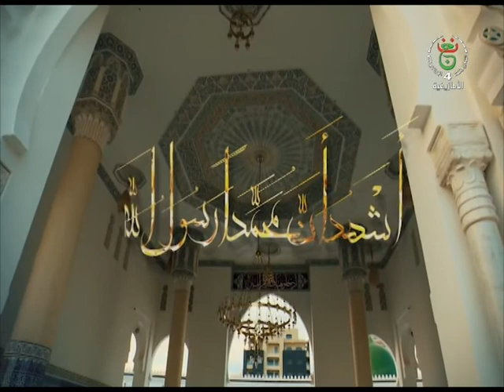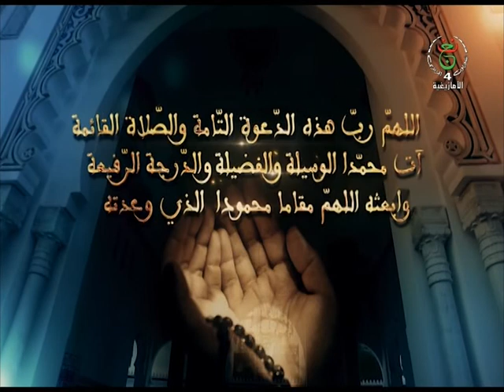mrahba 2 eme partie du 02 01 20